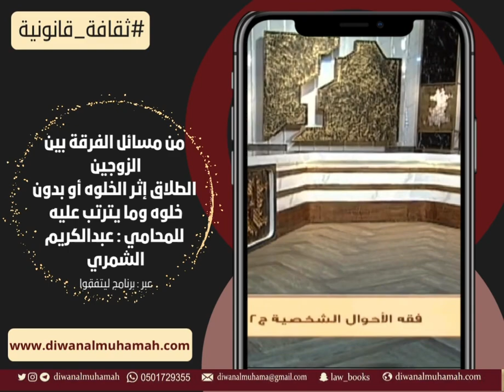من مسائل الفرقة بين الزوجين الطلاق إثر الخلوه أو بدون خلوه وما يترتب عليه للمحامي عبدالكريم الشمري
جاء نظام الأحوال الشخصية الجديد مؤكداً حرص المشرع السعودي على تنفيذ جميع المبادئ التي أقرتها الشريعة الإسلامية في مسائل الأحوال الشخصية، فمبادئ الشريعة الإسلامية حرصت على تقويم العلاقات الإجتماعية خاصة الجوانب المتعلقة بالزواج والطلاق أو ما ينظم الحياة الأسرية، بحيث تظل تحتفظ بالكيان الأسرى دون وقوع ظلم على أحد الزوجين، كما أنه مثلما وضعت الشريعة الإسلامية شروط وأركان وآداب وسنن الزواج التي تطبقها المملكة العربية السعودية، وضعت أيضاً ضوابط الإنفصال بين الزوجين وحالته وشروطه، بحيث أقر نظام الأحوال الشخصية الجديد وفق مبادئ الشريعة الإسلامية أن الفرقة أو الإنفصال بين الزوجين تتم في المملكة من خلال الطلاق أو الخلع أو بصدور حكم قضائي من المحكمة بفسخ عقد النكاح، كما وضع لهذا السبب الأخير للفرقة عدة ضوابط وحالات يجب أن يتم توافرها حتى يتثنى للقضاء الحكم بفسخ عقد النكاح، ونظراً لأهمية هذا النوع من أنواع الفرقة بين الزوجين ومدى تأثيره على حياة الأسرة في المملكة العربية السعودية، سوف نقوم بعرض أهم النقاط الخاصة بفسخ عقد النكاح في نظام الأحوال الشخصية الجديد الذى يلعب القضاء فيه دوراً هاماً لإصدار مثل هذا الحكم.

عرف نظام الأحوال الشخصية السعودي الجديد فسخ عقد النكاح في مادته الثالثة بعد المائة، بأنه نوع من أنواع التفريق بين الزوجين ولكنه يتم بحكم قضائي يصدر من المحكمة المختصة، وهي محكمة الأحوال الشخصية في المملكة العربية السعودية، كما أنه ينتج عن هذا الحكم القضائي فرقة بائنة بينونة صغرى ولا يتم إحتسابها من التطليقات الثلاث المقررة شرعاً.

وقد أقر نظام الأحوال الشخصية الجديد حالات طلب أي من الزوجين فسخ عقد النكاح والتي تعد متوافقة مع الشريعة الإسلامية، حيث جاءت المادة الرابعة بعد المائة من نظام الأحوال الشخصية مبينة تلك الحالات، حيث يحق لكل من الزوجين طلب فسخ عقد النكاح لعلة مضرة في الآخر أو منفرة تمنع المعاشرة الزوجية، كما أكدت ذات المادة الحق في طلب فسخ عقد النكاح حال توافرت العلة قبل عقد النكاح أو حال طرأت بعده، ومن ناحية أخرى لا يحق لأى من الزوجين طلب فسخ عقد النكاح في السعودية إذا كان عالم بالعلة وقت إبرام عقد النكاح أو حال علم بالعلة بعد إبرامه عقد النكاح وحصل منه ما يدل على الرضا بها من قول أو فعل، كما أنه في طلب أي الزوجين فسخ عقد النكاح لوجود العلة في الأخر، يكون للمحكمة حق الإستعانة بأهل الخبرة في معرفة العلة وتقديرها.

وبينت المادة الخامسة بعد المائة من نظام الأحوال الشخصية الجديد الأثار التي تترتب إذا حكمت محكمة الأحوال الشخصية بفسخ عقد النكاح لوجود العلة، بحيث يحق للمحكمة أن تقرر بأن ليس من حق الزوج إسترداد ما دفعه من مهر إذا كانت العلة حدثت في أي من الزوجين بعد الدخول، من ناحية أخرى تقرر المحكمة حق الزوج في استرداد ما دفعه من المهر ويسقط ما بقي منه ولو كان مؤجل إذا سبقت العلة في أي من الزوجين للعقد وكان الفسخ قبل الدخول أو الخلوة، كذلك تقرر المحكمة حق الزوجة في المهر إذا كانت العلة في الزوج سابقة للعقد وكان الفسخ بعد الدخول أو الخلوة، كما يقرر لها المهر أيضاً إذا كانت العلة في الزوجة سابقة للعقد وكان الفسخ بعد الدخول أو الخلوة، مع جواز رجوع الزوج بالمهر على من غره.

وأوضح نظام الأحوال الشخصية الحالات التي تفسخ فيها المحكمة عقد النكاح خاصة حال طلب الفسخ من قبل الزوجة، حيث جاءت المادة السادسة بعد المائة من هذا النظام مبينة حقها حال لم يتم الدخول بها في طلب الفسخ حال عدم قيام زوجها بأداء مهرها الحال إذا إنتهى الأجل المحدد من المحكمة والذي لا يزيد على ثلاثين يوم من تاريخ طلبه، لأدائه ولم يؤده، كما أنه في حال الدخول بالزوجة لا يفسخ عقد النكاح لعدم أداء الزوج المهر ويبقى هذا المهر ديناً في ذمة الزوج ويحكم بالمهر الحال منه عند مطالبة الزوجة به.

أيضا تفسخ المحكمة عقد النكاح بناء على طلب الزوجة وفق المادة السابعة بعد المائة من ذات النظام، إذا إمتنع زوجها عن الإنفاق عليها أو تعذر إستيفاء النفقة منه أو إذا ادعى الزوج الإعسار بالنفقة الواجبة لزوجته ولو كانت عالمة بذلك قبل عقد النكاح، كما يكون للزوجة حال إدعاء الزوج الإعسار بالنفقة الزوجية طلب فسخ العقد فوراً أو متراخياً.

كذلك تفسخ محكمة الأحوال الشخصية في السعودية عقد النكاح بناء على طلب الزوجة بسبب إضرار الزوج بها ضرر يتعذر معه دوام العشرة مع شريطة إثبات وقوع الضرر، وذلك وفق المادة الثامنة بعد المائة من نظام الأحوال الشخصية السعودي.

وقد يحدث عدم إثبات العلة أو الضرر الذى يتعذر معه بقاء العشرة بالمعروف واستمرار الشقاق بين الزوجين، هنا تقوم محكمة الأحوال الشخصية بتطبيق نصى المواد التاسعة والعاشرة بعد المائة من نظام الأحوال الشخصية الجديد، بحيث تقوم بتحديد أجل للزوجين لإختيار حكم من أهليهما، وإلا عينت المحكمة حكمين من أهليهما إن تيسر، وإلا فمن غير أهليهما ممن ترى فيه القدرة على الإصلاح وتحدد المحكمة لهما مدة تحكيم لا تزيد على ستين يوم من تاريخ تعيينهما، حيث يستمع الحكمان إلى الزوجين ويتقصيان أسباب الشقاق ويبذلان الجهد للإصلاح بينهما ولا يؤثر في سير عمل الحكمين إمتناع أي من الزوجين عن التعامل مع الحكمين.

هذا ومن ناحية أخرى في حال عجز الحكمان عن الإصلاح بين الزوجين وقررا التفريق بينهما بعوض أو دونه، فيجب هنا تطبيق نص المادة الحادية عشر بعد المائة من نظام الأحوال الشخصية الجديد التي توجب عدم زيادة العوض الذي تدفعه المرأة على المهر، كما يقدم الحكمان للمحكمة تقرير بجميع ما قاما به في سبيل الإصلاح بين الزوجين والرأي الذي انتهيا إليه مع بيان الأوجه التي تم الإستناد إليها.

ووفقا للمادة الثانية عشرة بعد المائة من نظام الأحوال الشخصية تحكم المحكمة بفسخ عقد النكاح متى طلبت الزوجة فسخه قبل الدخول أو الخلوة، وامتنع الزوج عن طلاقها أو مخالعتها، وأعادت ما قبضته من مهر، وتعذر الإصلاح بينهما، وإذا كان طلب الزوجة فسخ عقد النكاح قبل الدخول أو الخلوة بسبب راجع …